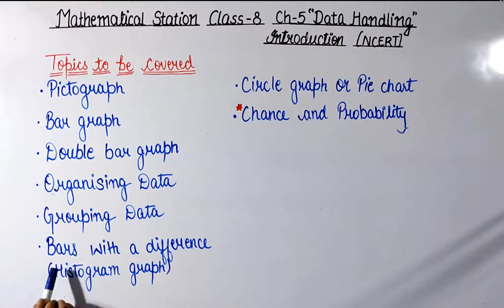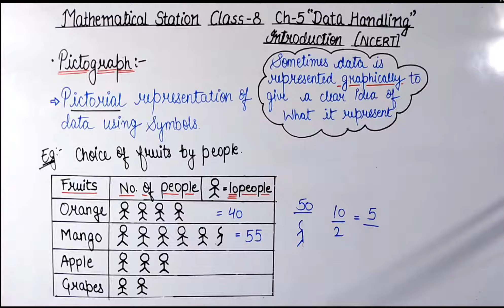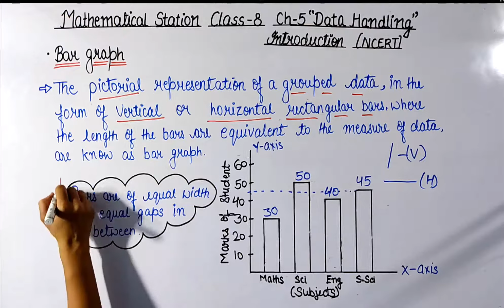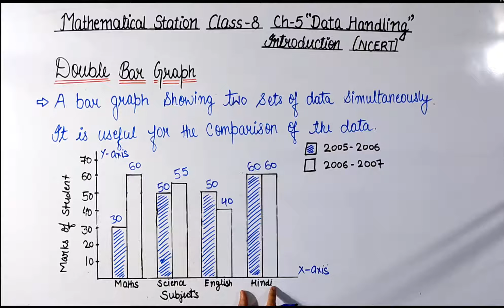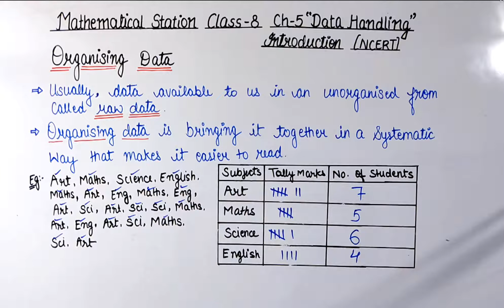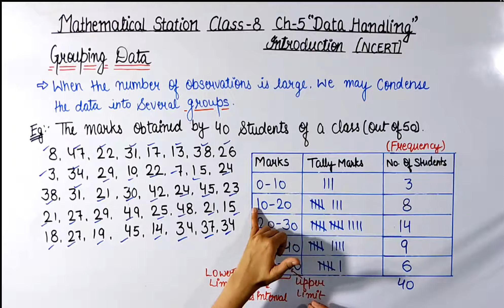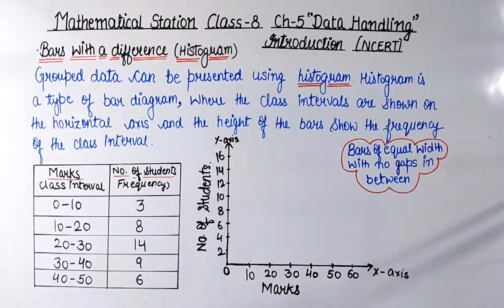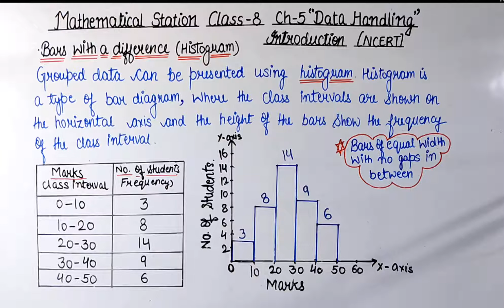Class-8, Ch-5 "Introduction of Ex-5.1" Maths.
Hii Everyone
I'm Sana
In this video you will get the lecturer videos of  Class-8th Maths Chapter-5 "Data Handling"
Introduction of Exercise-5.1
🔹Data Handling:--
▪️Data:-- A collection of numerical facts regarding to a partic information.
▪️Handling:-- handle.
🔹‌Pictograph:-- Pictorial representation of data using symbols.
🔹Bar graph:-- The pictorial representation of grouped data in the form of vertical or horizontal rectangular bars,  where the length of the bars are equivalent to the measure of data are known as bar graph.
🔹Double bar graph:-- A bar graph showing two sets of data simultaneously. It is useful for the comparison of data.
🔹‌Organising data:-- Usually available to us in an unorganized from called raw data.
Organising data is bringing it together in a systematic way that makes it easier to read.
🔹‌Grouping data:-- When the number of observations is large we may condense the data into serveral groups.
🔹Bars with a difference (Histogram) :-- Grouped data can be presented using histogram. Histogram is a type of bar diagram, where the class interval are shown on the horizontal axis and the hight of the bars show the frequency of the class interval.
Make sure to comments yours views below